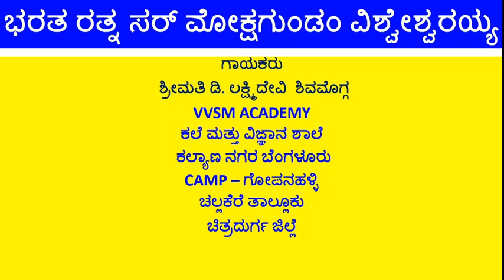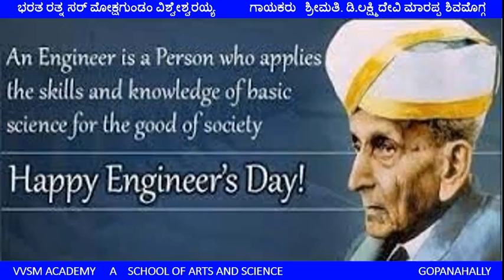janapada gayana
smt,D.Lakshmidevi